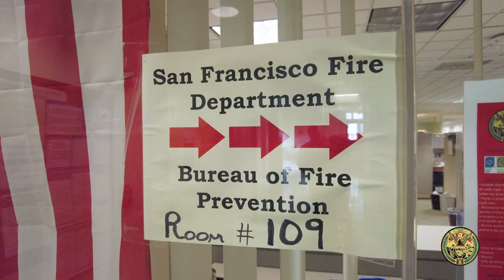SFFD MaryTse FireMarshal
In celebration of womenshistorymonth Assistant Fire Marshal Mary Tse is highlighted by @sfgovtv for her service to the residents of San Francisco. Her family emigrated from Hong Kong to San Francisco when she was 8 years old. She has served in the SFFD as a firefighter, firefighter/paramedic, and works in the SFFD Bureau of Fire Prevention.

Full video on YouTube SFGovTV and United Fire Service Women